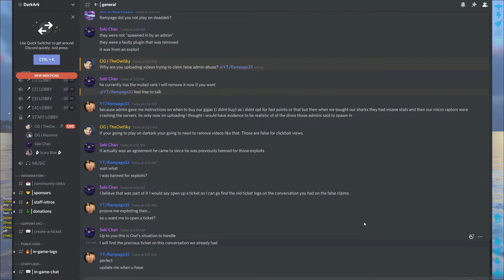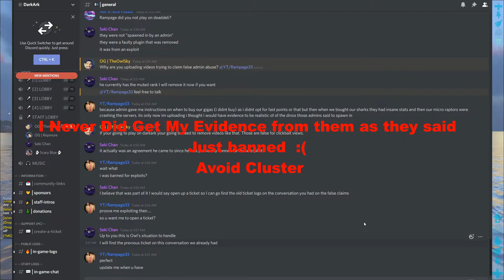My Bad Experience with NakedZombo Servers AVOID - ARK Survival Evolved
Nak Dark Assassin Role Play RP Play,